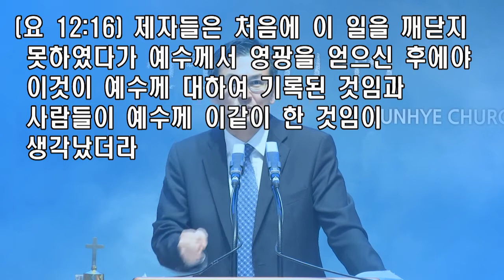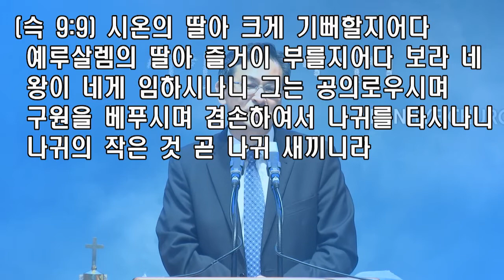온 세상이 그를 따르는도다.주일 2부 예배 설교(20.04.05)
말씀: 온 세상이 그를 따르는도다
설교: 이형신 담임목사
성경: 요한복음 12장 12~19절